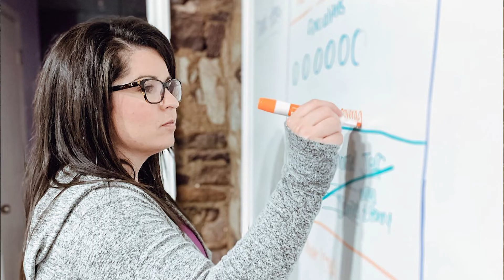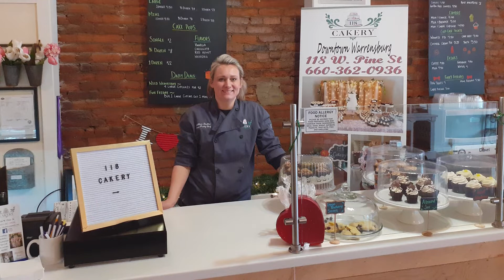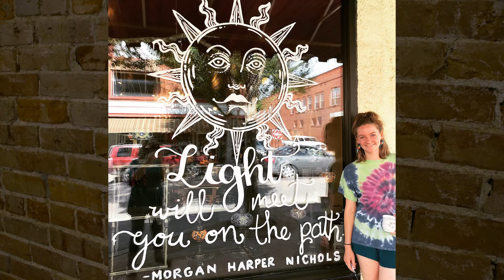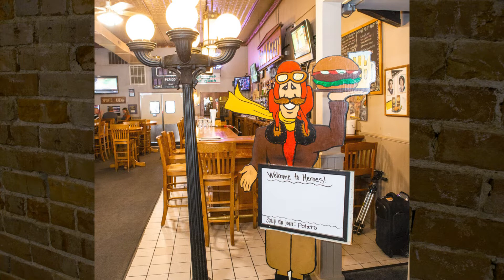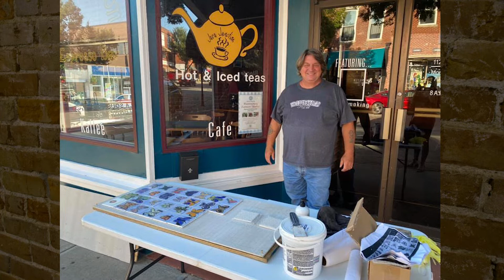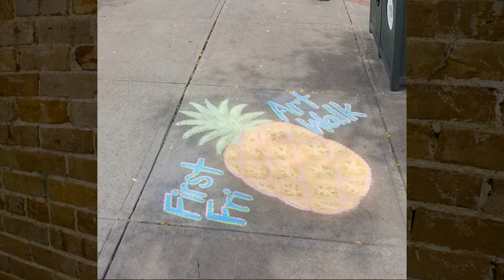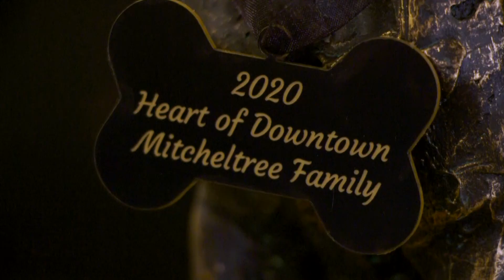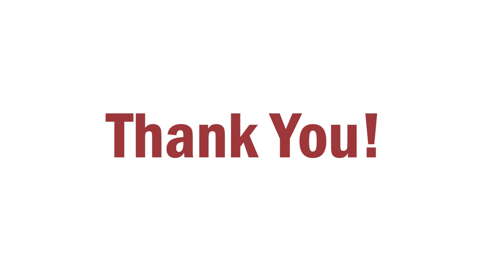2020 Evening of Excellence